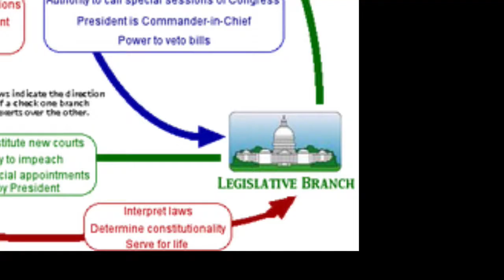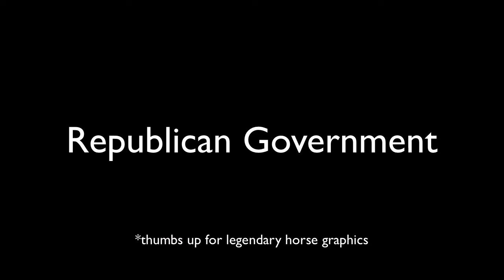About: Federalism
By Brad Rindos, Nate Marshall, and Pat O'Brien